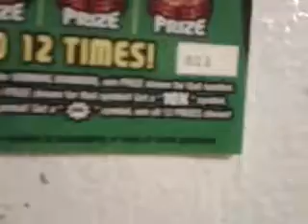Florida lottery scratchoff #506